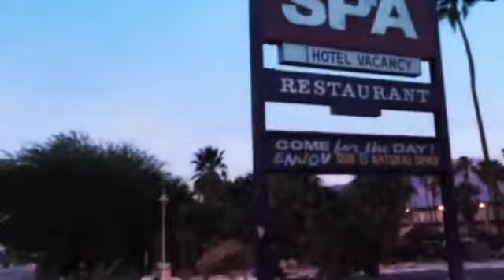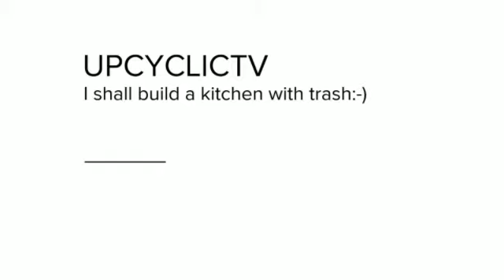Random Fun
Buster still lives!!!